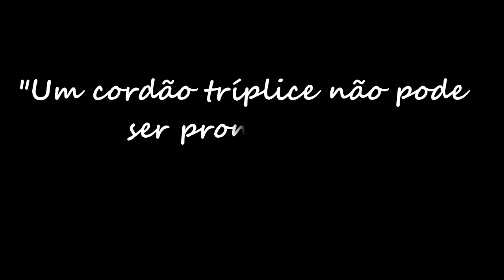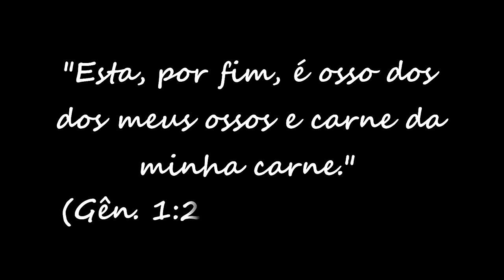Karina e Joel - by Find A Click